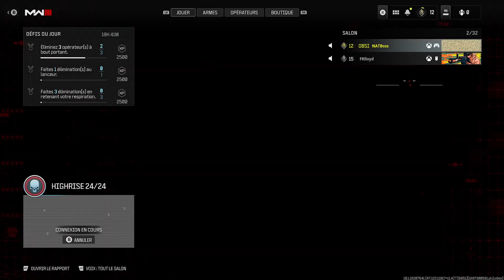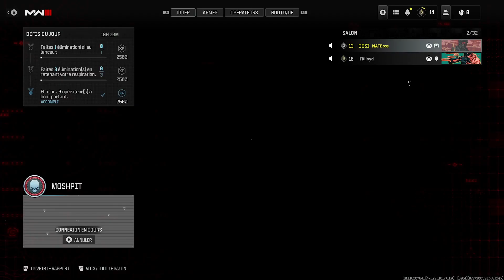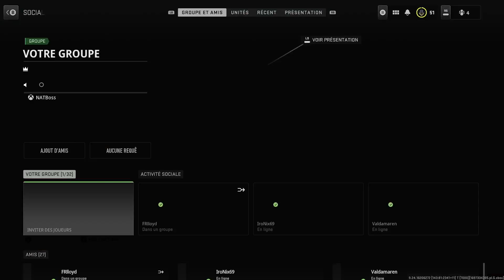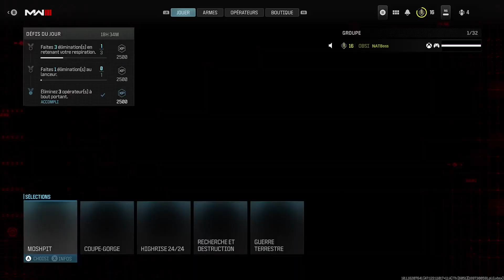Trop de Sbmm jvais me tirer une balle w/@frlloyd14